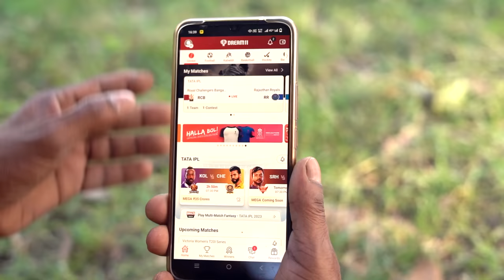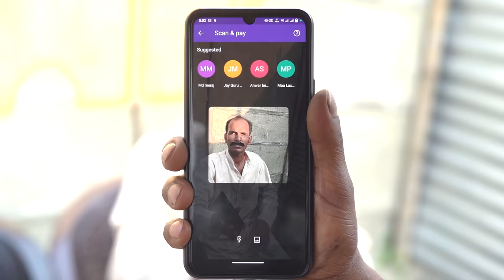IPL के साटा || Jhagru Mahto Comedy || Mani Meraj Vines || The PPS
IPL के साटा || Jhagru Mahto Comedy || The PPS ||

Artist. PPS Brrother
Jhagru Mahto
Mangru Mahto
Dinesh Kushwaha
Durbesh Pandey
Rishav Singh
Hulchul Vyas
Chanu , Gurtez,
Bhola Bihari

Director .PPS Brother
Script . PPS Brother